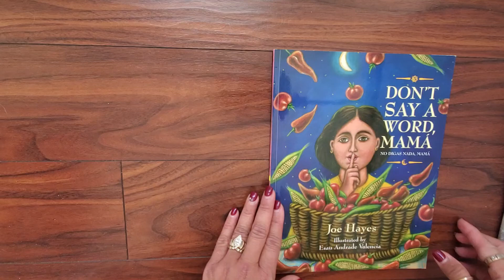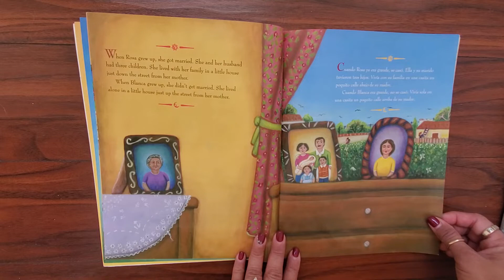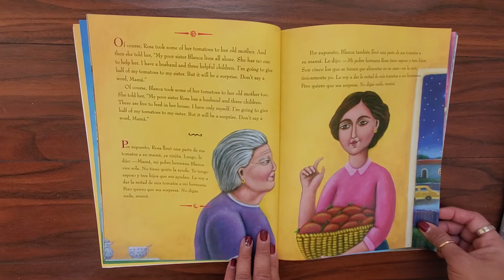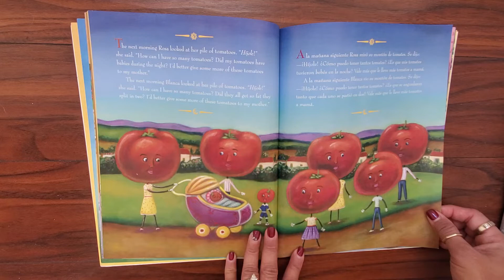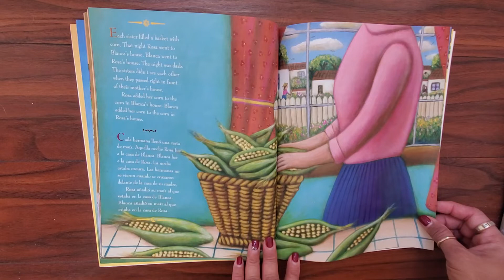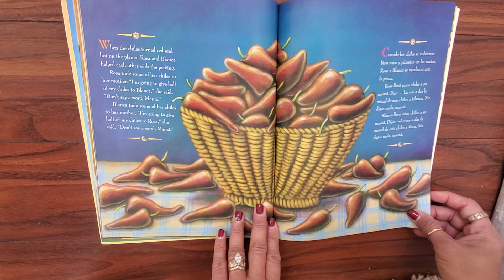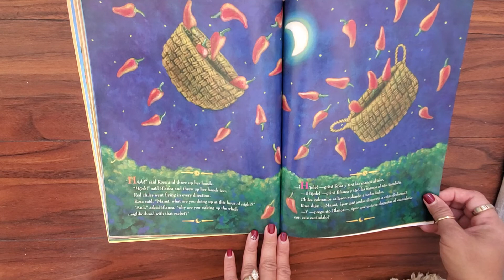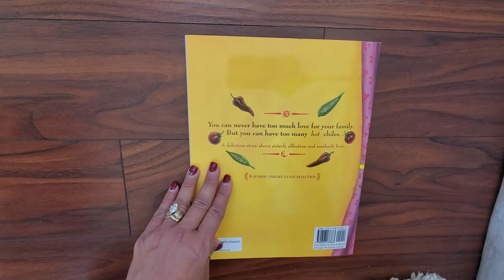Don't Say A Word Mama - Read Aloud by Ms. Roxy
Can a pair of sisters be too generous with each other?
Only if their mother doesn't say a word. Author Joe Hayes and artist Esau Andrade team up to deliver a knockout picture book about siblings. Two sisters secretly try to outdo each other with generosity. Each new gift from one sister to the other―a secret to everybody but their mother―will have readers crying out, "Don't say a word, Mama!" Until, of course, she does.